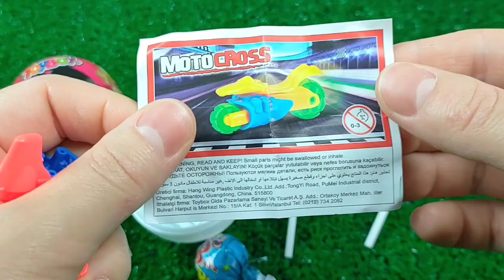7 Rainbow Satisfying Video | DIY How To Make Lollipop Candy Paw Patrol Fruits Cutting ASMR